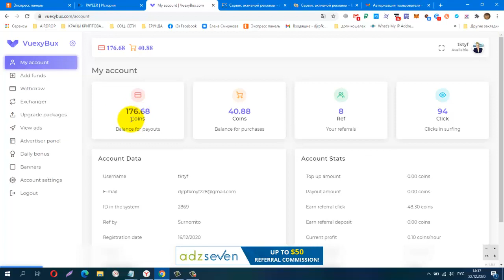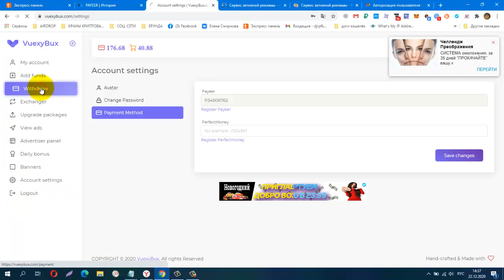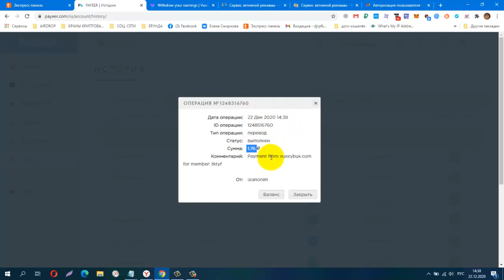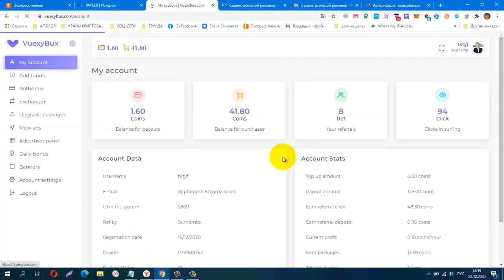Без вложений РЕСТАРТ! VuexyBux, Проверяю на Вывод! Платит! мин вывод от 1 руб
Без вложений. РЕСТАРТ! VuexyBux, Проверяю на Вывод! Платит! мин вывод от 1 руб, 100 coins = 1 руб.
КОШЕЛЁК payeer.
Perfect Money (Перфект Мани).
обменник Magnetic Exchange
регистр.
постепенно будут добавляться новые краны.
Мои дополнительные ютуб каналы
payeer P34908762
BTC 1G7QLPFMH5nGZxk4jEWpeT3PptyuSgtp9u
LTC MF4XjNqBaJbgu6meZhXBkUgpWQTC4vM66x
DOGE DRc7rFJkg91FVVcJJwGF1CBLWbuWHBhWZR
ETH 0xb2AFdf4dCB21206578D001D29445E3fC8FefA45e